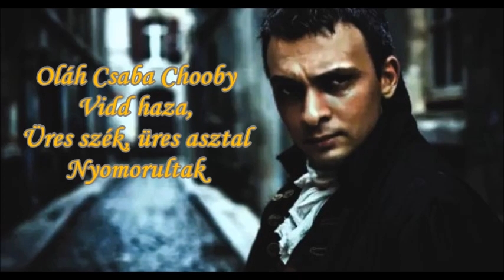Vidd haza - Üres szék , üres asztal - Nyomorultak - Oláh Csaba Chooby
Élő felvételek